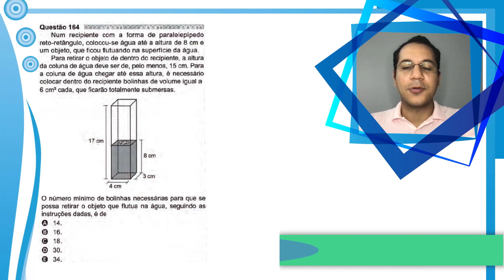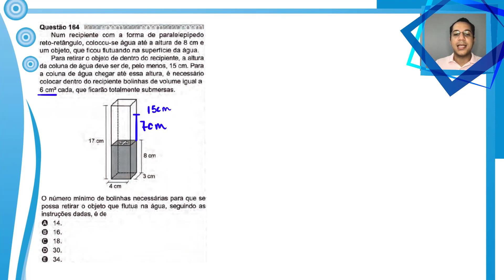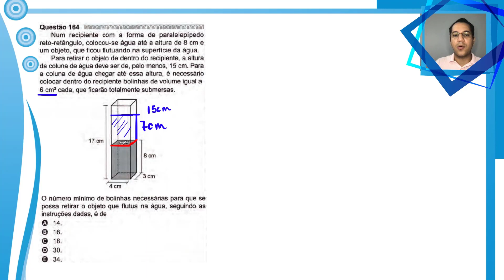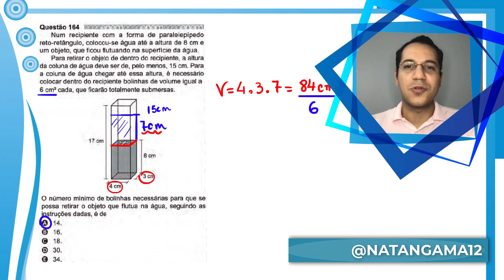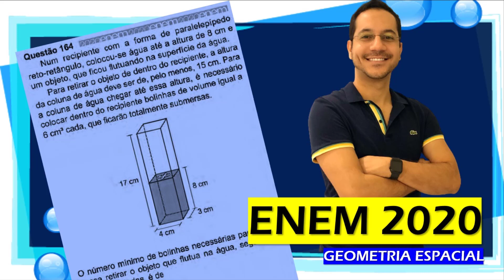QUESTÃO 164 (PROVA CINZA) - Matemática ENEM 2020: Geometria Espacial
Num recipiente com a forma de paralelepípedo reto-retângulo, colocou-se água até a altura de 8 cm e um objeto, que ficou flutuando na superfície da água.
Para retirar o objeto de dentro do recipiente, a altura da coluna de água deve ser de, pelo menos, 15 cm. Para a coluna de agua chegar até essa altura, é necessário colocar dentro do recipiente bolinhas de volume igual a 6 cm cada, que ficarão totalmente submersas.
O número mínimo de bolinhas necessárias para que se possa retirar o objeto que flutua na água, seguindo as instruções dadas, é de
a)14
b)16
c)18
d)30
e)34